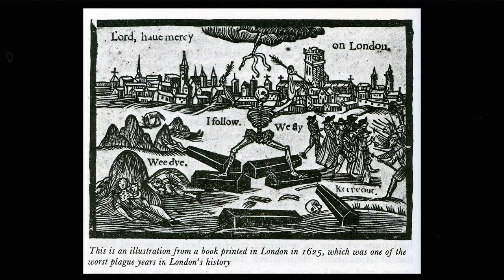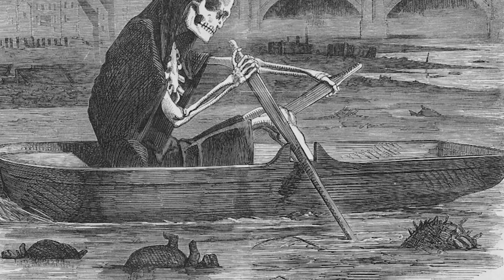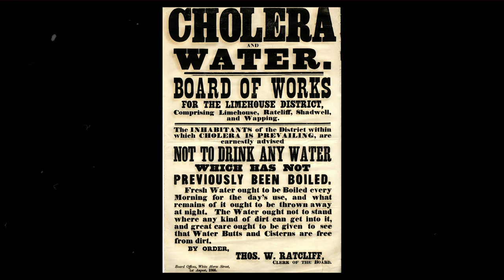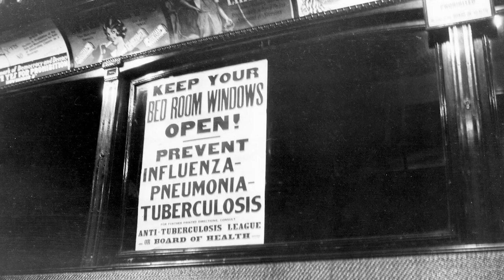History of Epidemics in London | The Great Plague, Cholera, Spanish Flu (2020)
We often forget that through history this city has seen some horrible virus outbreaks, and this is probably the best time to have a look back and see how London has dealt with them.

Three of the deadliest pandemics in recorded history were caused by a single bacterium, Yersinia Pestis, an infection also known as the plague.

The plague never fully disappeared since then, it came back and hit Europe 800 years later, in 1347. This wave is known as The Black Death, and it took away 200 million lives in just four years.

The last and one of the biggest outbreaks happened in 1665, which is known as The Great Plague of London.

It started in May in the poor, overcrowded parish of St. Giles-in-the-Field. The disease spread so quickly, that by the end of Summer 15% of the population perished.

Incubation took a mere four to six days and when the plague appeared in a household, the house was sealed, thus condemning the whole family to death. These houses were distinguished by a painted red cross on the door and the words, 'Lord have mercy on us'. At night special carts were circulating the streets of the city. "Bring out your dead", the cart riders were screaming, and family members were bringing out the corpses of those who died that day. The carts were carrying the bodies to the plague pits located on the outskirts of the city. London had two main plague pits, where the bodies were being buried every day - at Aldgate and at Finsbury Fields.

As cruel as it was to shut up the sick in their homes and bury the dead in mass graves, it may have been the only way to bring the last great plague outbreak to an end.

Next year another horrific event hit the city - The Great Fire of 1666. One of the most destructive events of the city is believed to have a great impact on slowing down the spread of the disease by killing off the plague-ridden fleas.

In the early 19th century, cholera was raging across England, killing tens of thousands. The prevailing scientific theory of the day said that the disease was spread by foul air known as a "miasma." But a British doctor named John Snow had a different theory; he suspected that the mysterious disease, which killed its victims within days of the first symptoms, was lurking in London's drinking water.

He convinced the local authorities to remove the pump handle, on the Broad Street city well, and it became unusable for some time. Like magic, the infections dried up. And although this didn't cure cholera overnight, John Snow's work led to a global effort to improve urban sanitation and protect drinking water from contamination.

It was the end of World War I, in 1918, when British soldiers started to return home from the trenches. Some of them were showing symptoms of a mild disease, such as sore throats, headaches and a loss of appetite. Recovery was usually swift and doctors at first called it "three-day fever".

In reality, it was something much worse.

This new airborne virus was nicknamed "Spanish Flu" as the first reported cases were in Spain. One of the first casualties was the King of Spain.
Returning from Northern France at the end of the war, the British troops travelled home by train. As they arrived at the railway stations, the flu spread from the railway stations to the centre of the cities, then to the suburbs and out into the countryside.

London was completely overwhelmed by the epidemic. Hospitals were filled with victims coming back from the continent and so many soldiers who had bravely survived the trenches could not beat the flu bug. Hospitals were overcrowded, and doctors and nurses worked to breaking point, although there was little they could do realistically to help patients as there was no cure for the flu.

One of the most tragic things about Spanish flu is that the kind of social isolation and distancing that could have stopped it spread - which is currently being enforced against coronavirus - was not put in place.
Big victory celebrations to mark the end of the war still took place, and the virus ripped through them like wildfire.

National Health Service didn't exist in the UK at that time, so the response to the outbreak was not coordinated, and could be completely different from city to city.
Every town relied on its existing hospitals to tackle the virus in their own way, and they were very badly equipped. There was no effective coordination from central government.

In fact, government was mostly ignoring the existence of epidemics for quite some time. The disease was not mentioned in parliament until late October 1918, and local authorities were not officially notified until the third wave of flu struck in early 1919.

Scientists now believe the virus mutated a number of times before the pandemic died down. By the summer of 1919, when the flu pandemic subsided, 228,000 people had died in Britain.